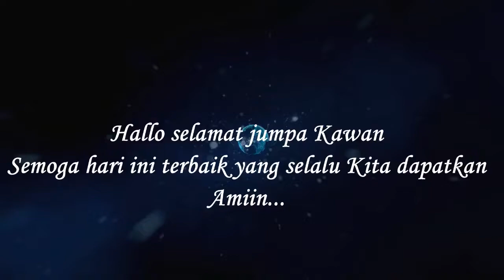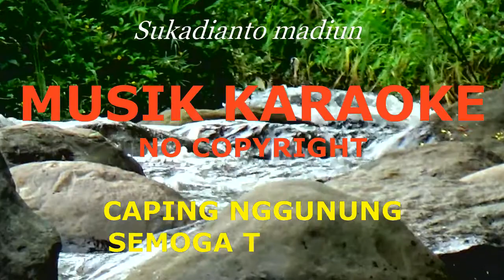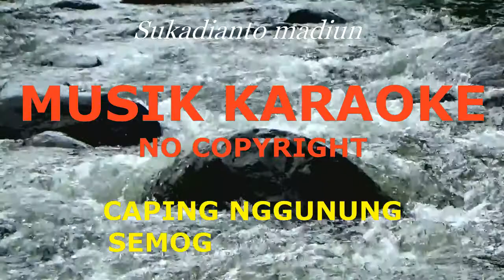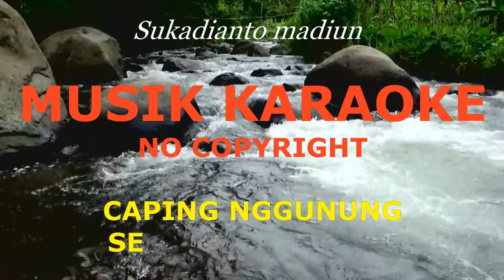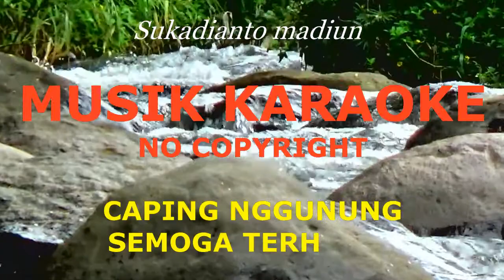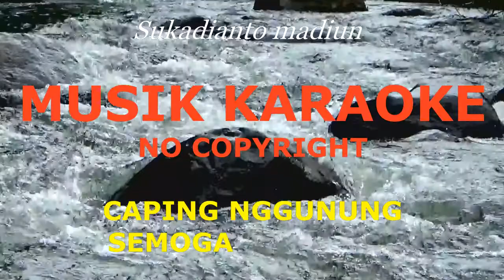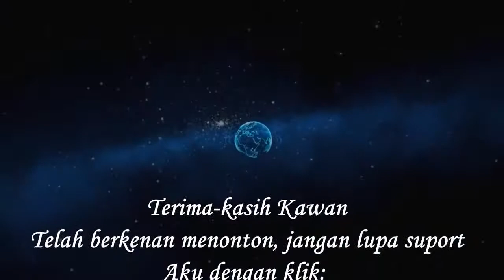MUSIK NO COPYRIGHT_WISATA KALI GRAPE WUNGU MADIUN_CAPING NGGUNUNG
Nggunung kata ini membawa hati kita kealam yang disana ada kesejukan, ketenangan, ketentraman, yang kesemua terwadah dalam kedamaian...
Yang seneng berkaraoke pas sekali mengiringi olah raga napas yang ada...
Creator...monggo suport pas untuknya.
Suwun.